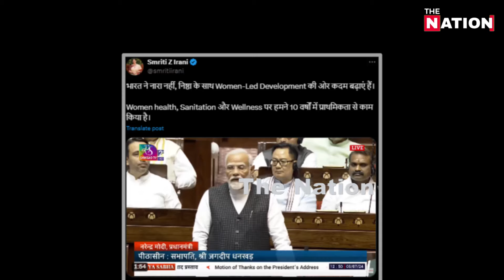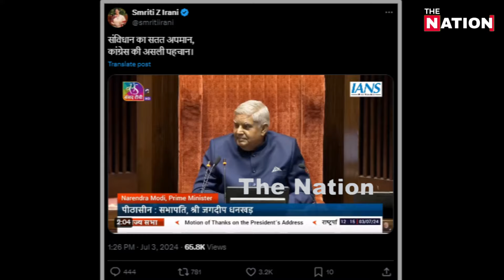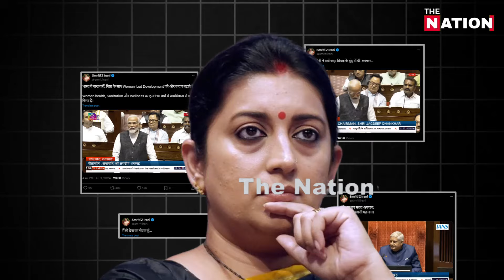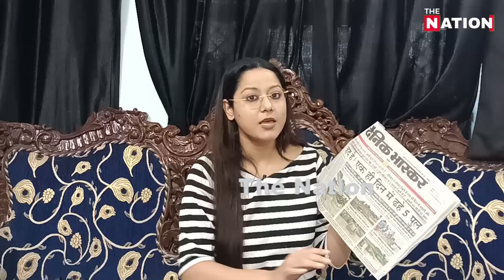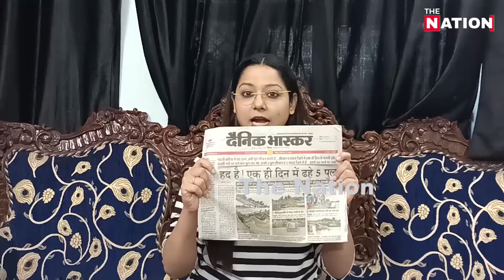स्मृती ईरानी को मोदी ने दिया सबसे बड़ा पद!